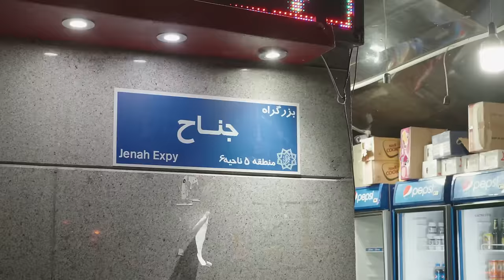The MISUNDERSTOOD City | S05 EP.16 | PAKISTAN TO SAUDI ARABIA MOTORCYCLE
Route:
Iran Travel

Songs:
ES_Khanabat - Ali Sabah
ES_Concussion - Nihoni